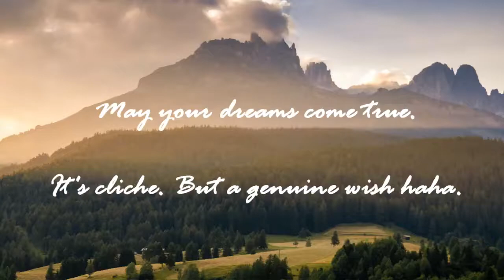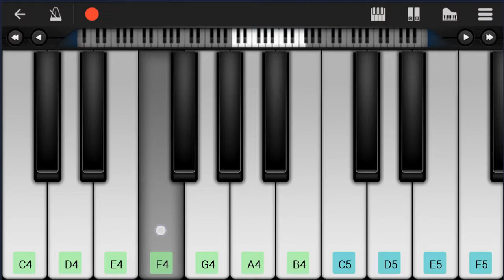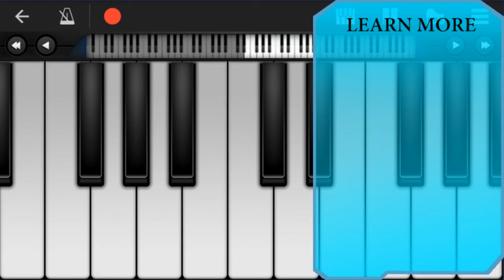Mobile Piano Tutorial: How to play Minecraft by C418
Here is a sheet music/tab video on the song Minecraft by C418 on the mobile piano. A mobile piano tutorial arrangement which is transposed to notes that are easily played by mobile piano, for the song Minecraft by C418.

EasyPianoLesson teaches you to play the your favorite instrument, through well-arranged sheet music so that you too can learn how to play Minecraft by C418 on the mobile piano as fast as you can. A mobile piano tutorial with backing tracks to help your play the song better.